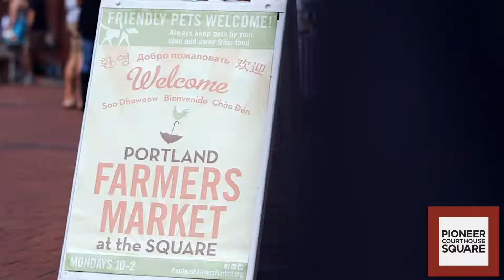Portland Farmers Market at the Square 2018